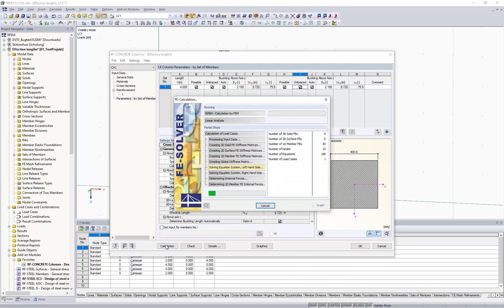[EN] [PT] FAQ 004348 | Após dividir um pilar com nós intermédios, os resultados no RF-/CONCRETE ...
Pergunta:
Após dividir uma coluna com nós intermédios, os resultados no módulo adicional RF-/CONCRETE Columns são diferentes dos anteriores à divisão. Qual pode ser o motivo?

Resposta:
A razão para os diferentes resultados é provavelmente a configuração dos comprimentos efetivos para a verificação da estabilidade. De acordo com a predefinição, estes são determinados automaticamente no módulo adicional RF-/CONCRETE Columns. No entanto, este método não funciona para barras divididas e, como tal, não é realizada nenhuma verificação de estabilidade (aparece uma mensagem de aviso correspondente).

Caso a introdução dos comprimentos efetivos tenha sido efetuada manualmente, isto é aplicável apenas a uma única barra. Para realizar uma verificação correta da estabilidade do pilar como um elemento estrutural completo, é necessário defini-lo como um conjunto de barras.